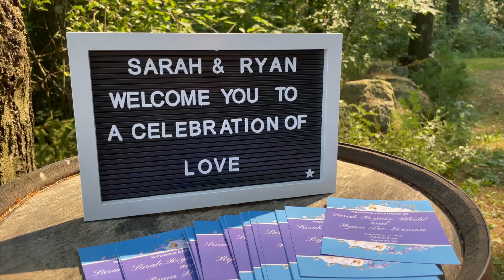Sarah & Ryan Sneak Peek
We had the best time at Sarah and Ryan's Wedding! Full highlight film coming soon!

Wedding filmed in Saukville, WI.

⬇OUR EQUIPMENT LINKED BELOW⬇

-Cameras-
Nikon D750
Nikon D5300
Canon EOS M50

-Tripods-
360 Tripod

-Stabilizer-
Neewer Handheld Stabilizer